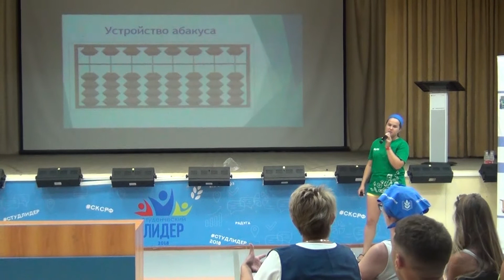Тренинг-лагерь работников образования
Лето для педагогов – пора не только отдыха, но и подготовки к занятиям, собственной учебы и повышения своего профессионального уровня. Перенять успешные практики и ценный опыт, получить импульс к новым достижениям смогли участники тренинг-лагеря Общероссийского Профсоюза образования. Лекторами для учителей и воспитателей, съехавшихся со всей страны, стали в том числе два педагога из Пущина – Мария Ахапкина и Диана Ларионова.